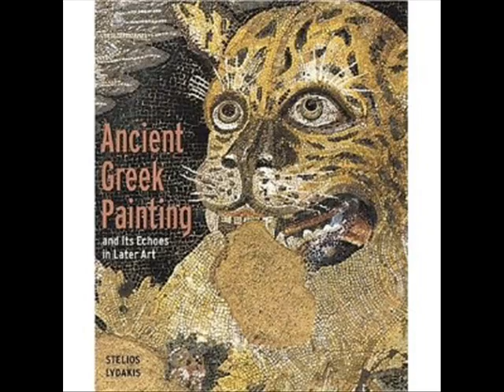Αχ Ελλάδα Σ'αγαπώ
Στίχοι: Μανώλης Ρασούλης
Μουσική: Βάσω Αλαγιάννη
Πρώτη εκτέλεση: Νίκος Παπάζογλου

Άλλες ερμηνείες:
Λαυρέντης Μαχαιρίτσας

Χαρά στον Έλληνα που ελληνοξεχνά
και στο Σικάγο μέσα ζει στη λευτεριά
εκείνος που δεν ξέρει και δεν αγαπά
σάμπως φταις κι εσύ καημένη
και στην Αθήνα μέσα ζει στη ξενιτιά

και βαθιά σ' ευχαριστώ
γιατί μ' έμαθες και ξέρω
ν' ανασαίνω όπου βρεθώ
να πεθαίνω όπου πατώ
και να μην σε υποφέρω

Αχ Ελλάδα θα στο πω
πριν λαλήσεις πετεινό
δεκατρείς φορές μ' αρνιέσαι
μ' εκβιάζεις μου κολλάς
σαν το νόθο με πετάς
μα κι απάνω μου κρεμιέσαι

Η πιο γλυκιά πατρίδα
είναι η καρδιά
Οδυσσέα γύρνα κοντά μου
που τ' άγια χώματα της
πόνος και χαρά

Κάθε ένας είναι ένας
που σύνορο πονά
κι εγώ είμαι ένας κανένας
που σας σεργιανά